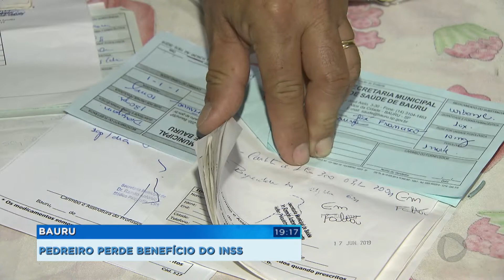Sem poder trabalhar, pedreiro perde benefício do INSS e não sabe mais a quem recorrer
Um morador de Bauru tem enfrentado uma dura batalha contra a depressão e também contra a previdência. Ele era pedreiro, mas, não pôde mais exercer a profissão. Segundo ele, por causa de um erro médico. Ele vivia com um benefício do INSS, que foi cortado. Como se não bastasse, agora, ele enfrenta problemas psiquiátricos.